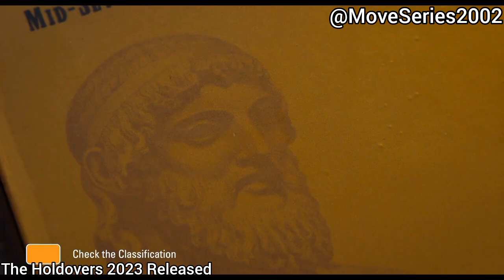🎬 Movie : The Holdovers 2023 Released